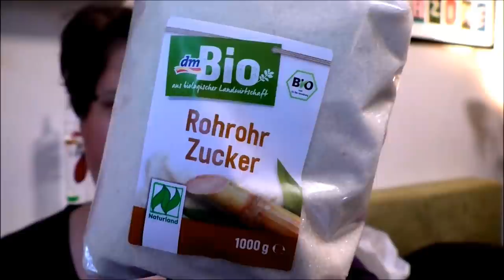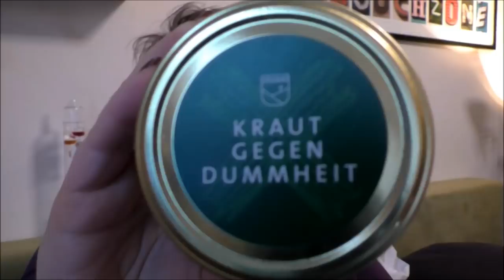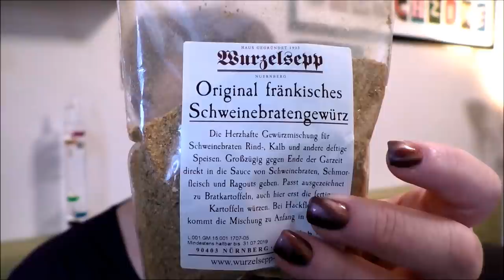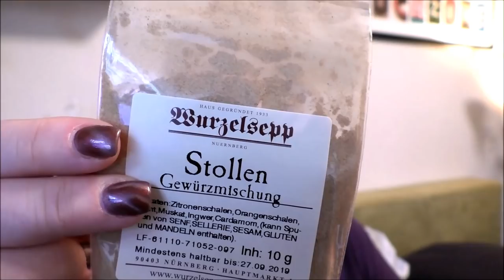UNBEDINGT ANSCHAUEN: XXXL HAUL MIT SCHWEINEBRATEN, COLOURPOP UND EINER WUNDERSCHÖNEN FRAU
Liebe Grüße,

Verena